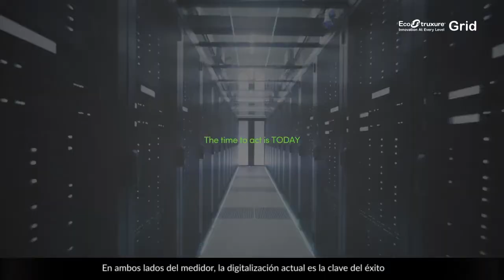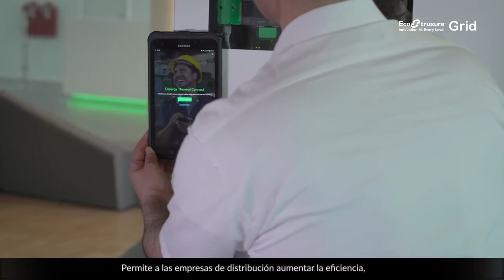EcoStruxure ™ Grid para empresas de distribución eléctrica y consumidores de energia.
EcoStruxure ™ Grid reúne tecnología de prosumidores e instalaciones de distribución de una manera nueva e innovadora. Las empresas necesitan microrredes para garantizar una energía confiable, y Schneider Electric ofrece una forma de aumentar la eficiencia energética para los proveedores y satisfacer la demanda de los consumidores.